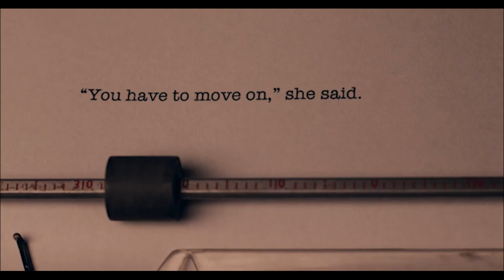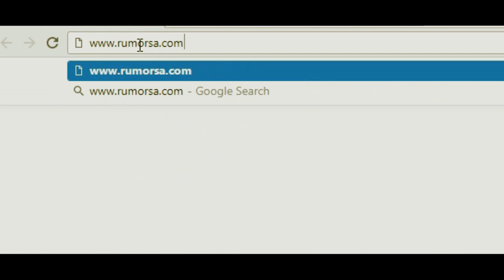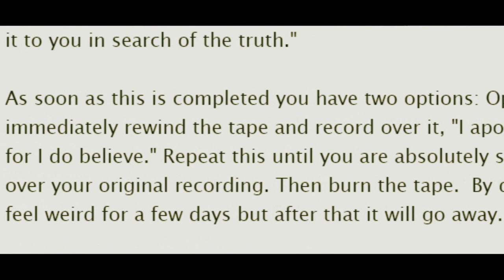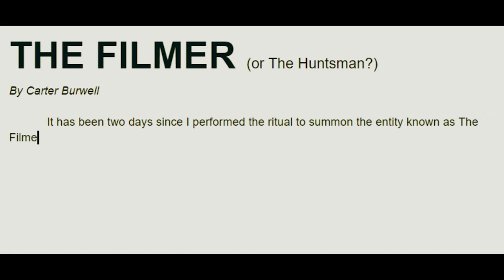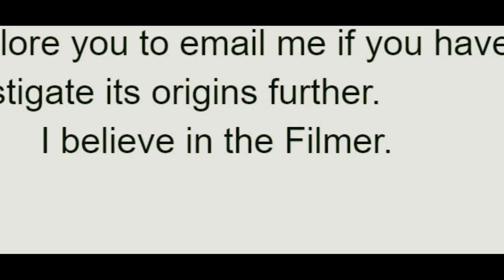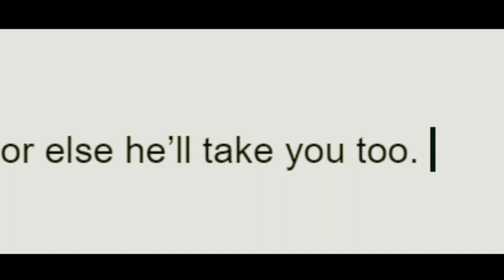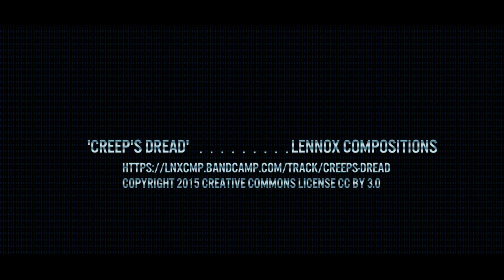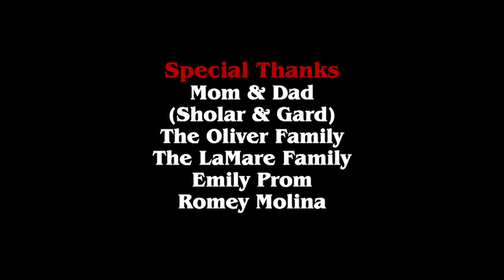House of Dolls Midnight Horror Show 2.2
Greetings doll lovers and horror fans! See the newest, most terrifying indie horror shorts. You are cordially invited to The House of Dolls Midnight Horror Show. Join your host Master Dali and the House of Dolls Dolls for a frightfully good time at the manor. Master Dali has hand selected several terrifying films from his personal collection for you to watch. The House of Dolls Midnight Horror Show, where the dolls come alive and the horror begins!

00:00 Opening sequence
02:07 Greetings doll lovers and horror fans/"Her Ghost In The Fog"
13:53 Boo hoo/"Rumorsa"
42:30 Where's Bloody Mary?/"Violent Realm"
59:51 Pleasant nightmares

Hey ghouls and dolls, House of Dolls Midnight Horror Show has a Patrion and Printify store.

Find all sorts of cool House of Doll swag at our Printify Doll-ar Store. Get the all new T-shirt design, posters and more!